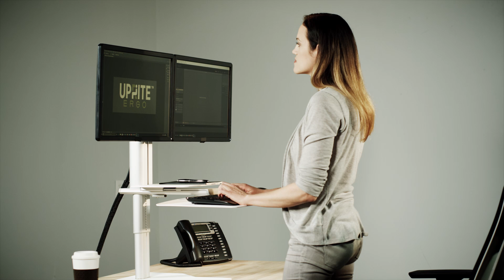Uprite Ergo Sit2Stand Intro Video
See the Uprite Ergo Sit2Stand in action.